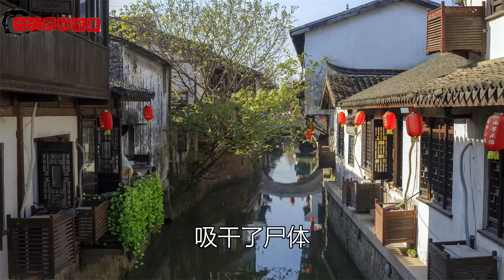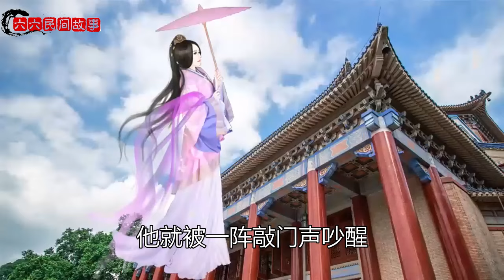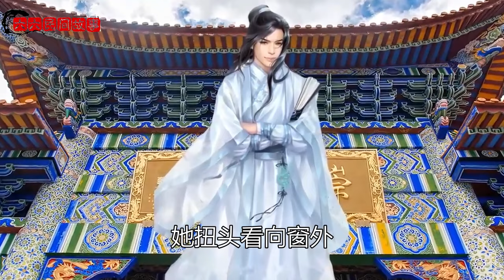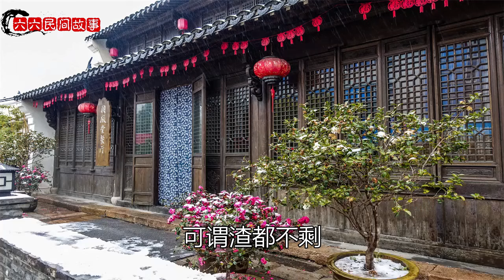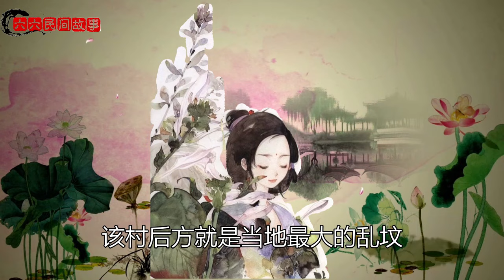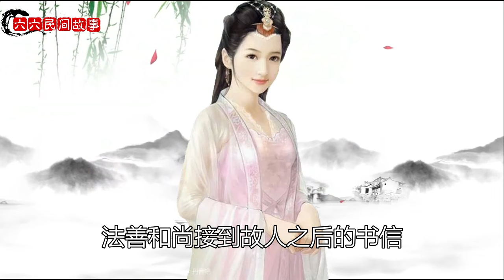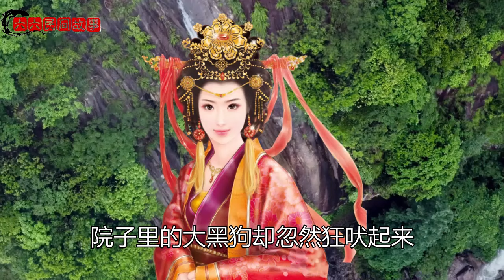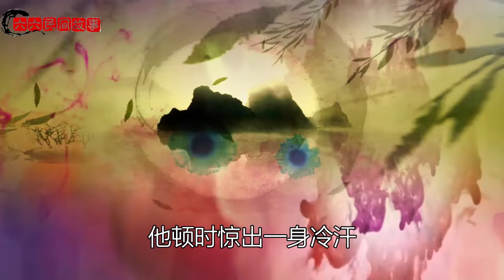民間故事：美婦喝下山泉水，卻被猛虎擄走，三年後攜子女歸來